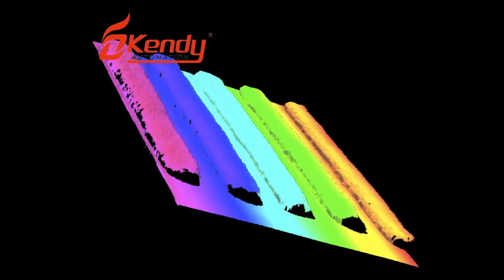Pick and place robotic packing line